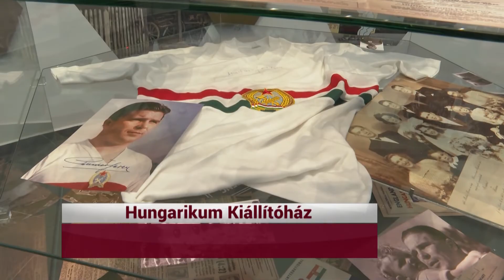ESTI GYORS 22.01.24.